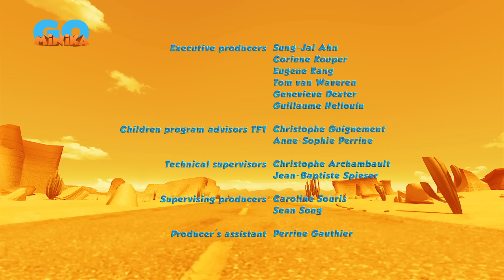Oscar Çöllerde 🦎 | Temas Butonu | Minika